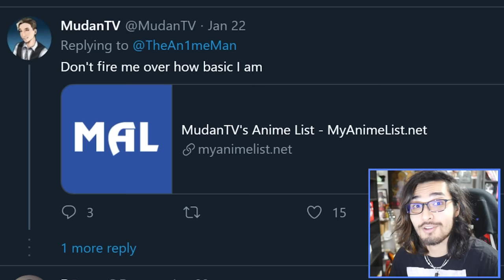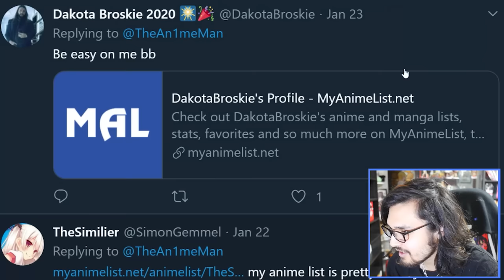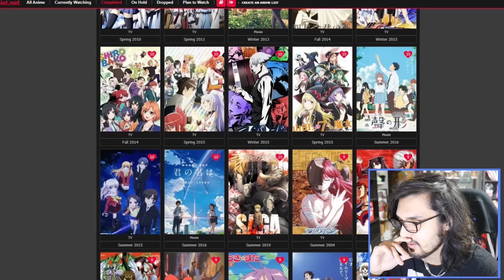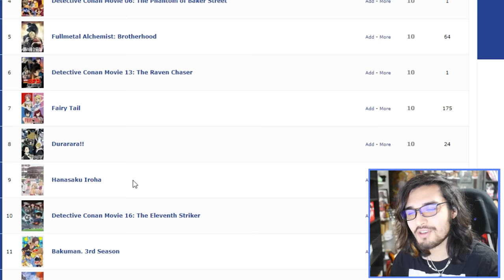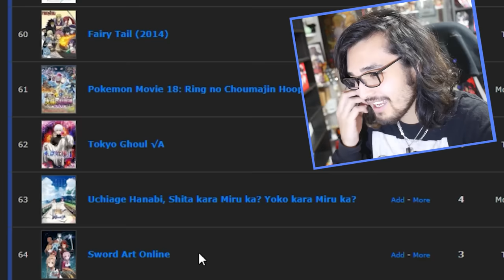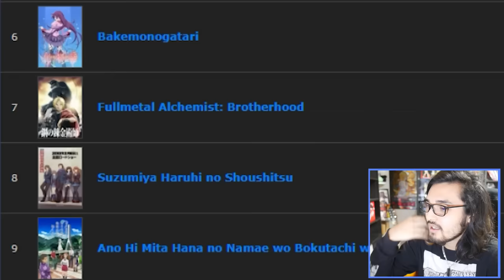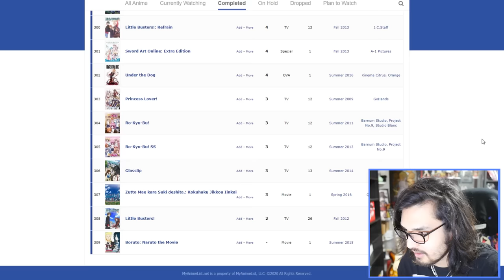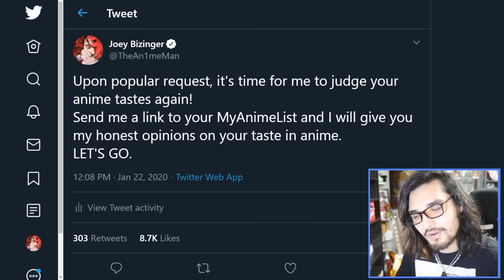Roasting My Fans TERRIBLE Taste in Anime... AGAIN.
I'm back to judge your horrible taste in anime again. Y'all never learn.